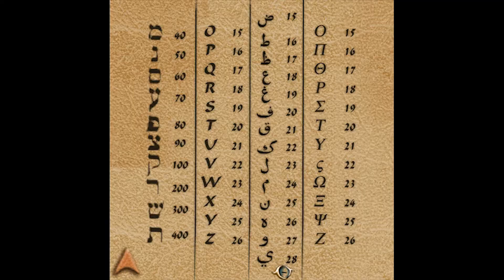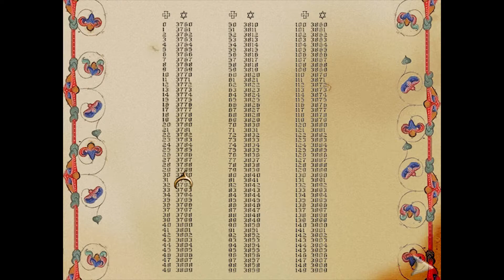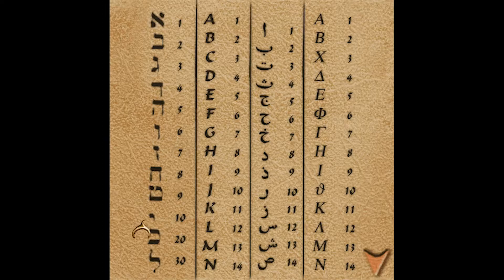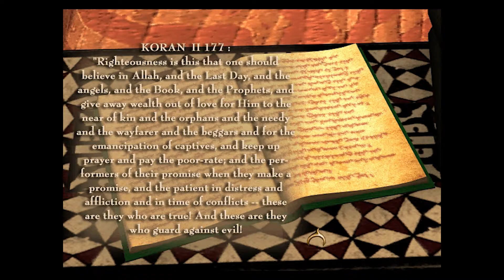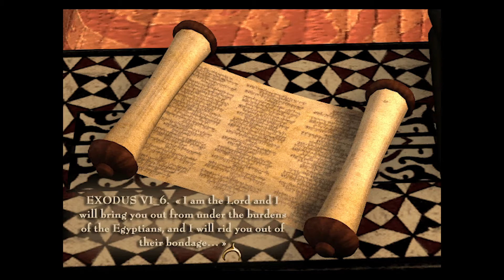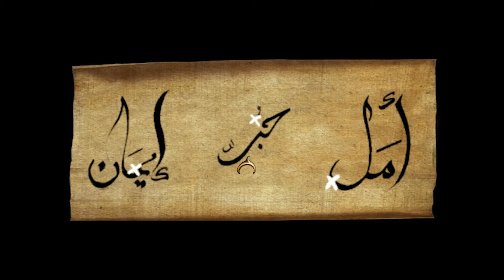Playthrough: "Jerusalem: The Three Roads to the Holy Land" Part 2/5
© Arxel Tribe / Cryo Interactive Entertainment